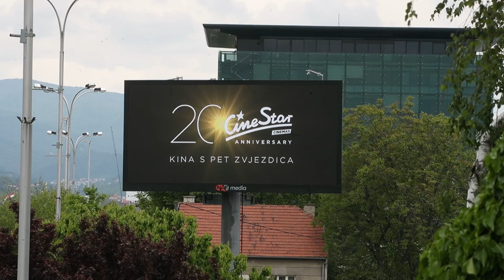Odgovor na seksistički plakat West Gatea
West Gateov plakat s natpisom "Opet mi je poštar zvonio u 7 ujutro za paket od ove, uzet ću joj karticu..." mnogi su interpretirali kao seksistički, a sada se na Mostu slobode pojavio i odgovor.